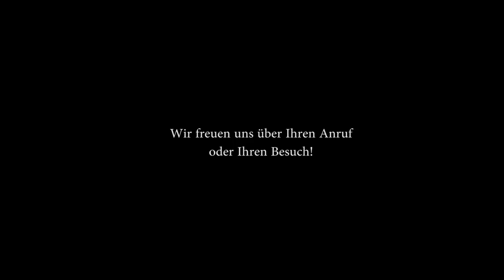Buchdruck - Druckerei Hürlimann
Buchdruck - Drucksaal der Druckerei Hürlimann

Digital-, Offset- oder Buchdruck I Unterschriften, Texte oder Adressierungen wie von Handgeschrieben: Handgeschrieben.ch I Gravierte Motive und ausgelaserte Logos mit der neuen Digicut Lasermaschine. Gerne beraten wir sie ...